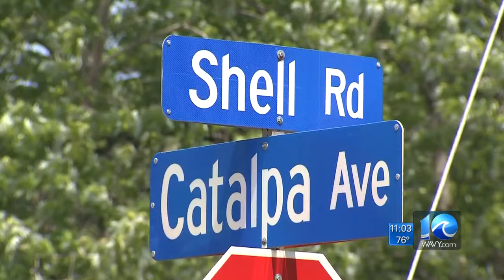Teen found shot to death in Hampton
Police identified the victim as 16-year-old Daequan Gwynn.